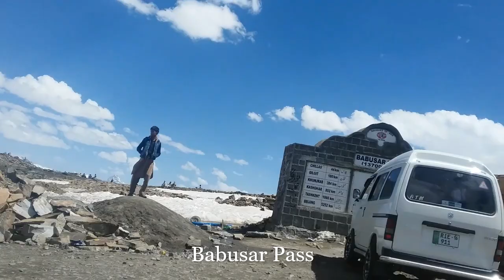Basusar Pass | Gilgit to Islamabad | Naran/Kaghan | An Adventure | HD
The most adventurous route via Babusar Pass, Naran/Kaghan Road (June - November)
Year: 2017